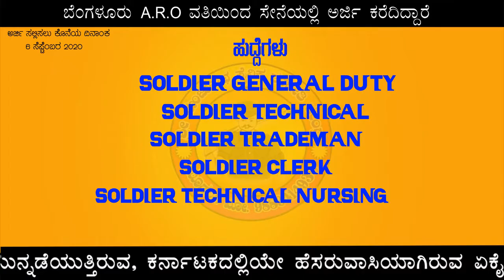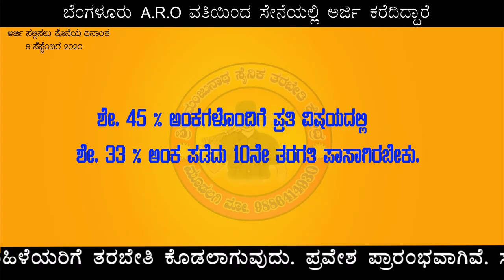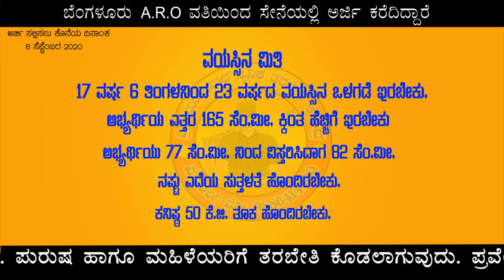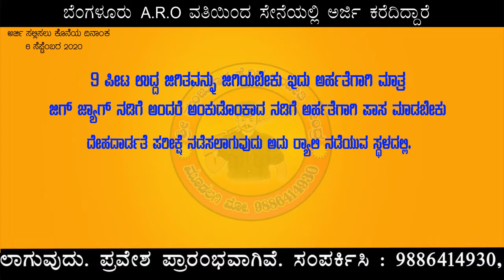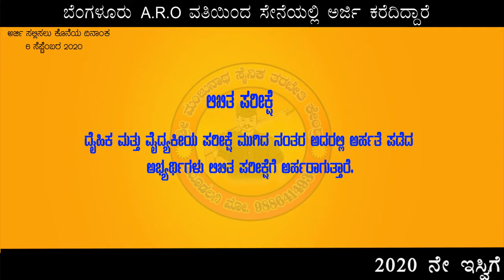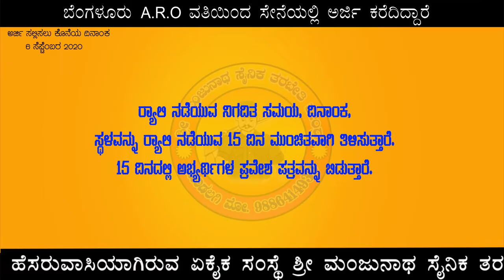KARNATAKA/BENGALURU ARO ARMY RALLY INFORMATION | SHRI MANJUNATH SAINIK TARABETI KENDRA, MUDALAGI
ARMY/POLICE CLASS
PROUDLY RUNNING FROM 16 YEARS